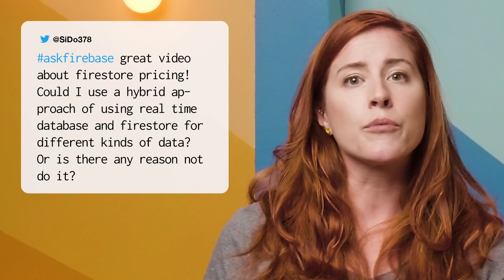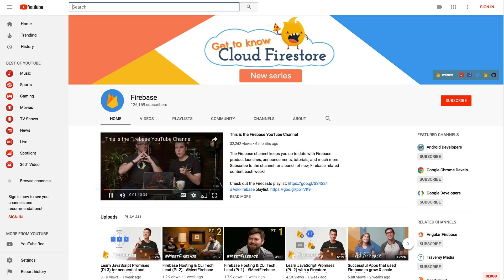Hybrid approach to Firestore Pricing, implement 1 query, & more!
We are back with another episode of AskFirebase! Today, we have our amazing host Jen Person, who teamed up with fellow Firebase Engineer Frank van Puffelen, to answer all your burning Firebase questions! Watch to find out the answers to the following questions

1:24 AskFirebase Is a UID secret data? I’d assume it needs to be attached to other data sources, and doesn’t violate the best practices?

3:57 AskFirebase Could I use a hybrid approach of using the Realtime Database and Firestore for different kinds of data? Or is there any reason not to do it?

5:42 AskFirebase I want to get the number of unread messages for a given user by 1 query. How would you implement such a task?

7:17 AskFirebase Cloud Firestore triggers support onCreate, onUpdate, onWrite, and onDelete. Could you add an onSnapshot trigger to fire whenever a user subscribes (and unsubscribes) to a collection or document?

Resources:

Remember to use AskFirebase to get your question answered!